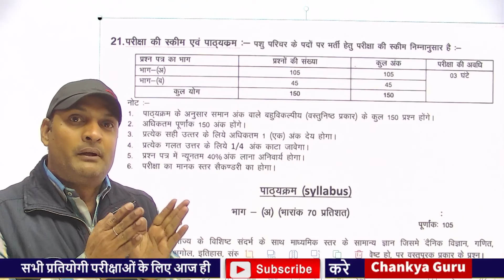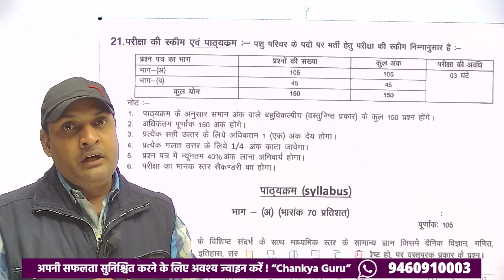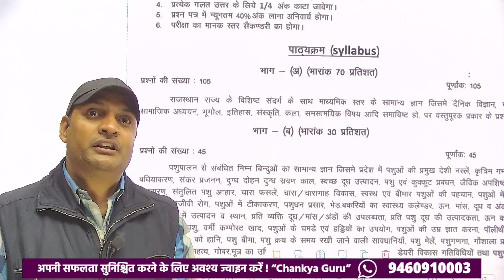NewVacancies ***पशु परिचर भर्ती परीक्षा***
चाणक्य एजुकेशन ग्रुप के डिजिटल प्लेटफॉर्म पर आपका स्वागत है l